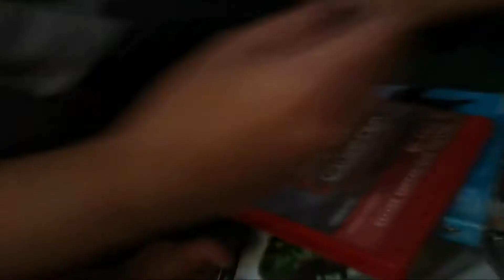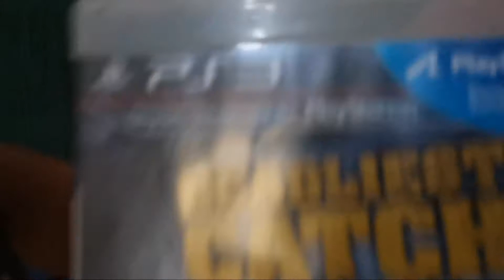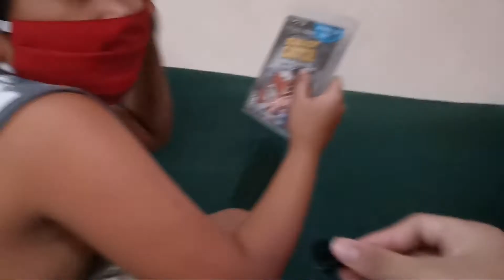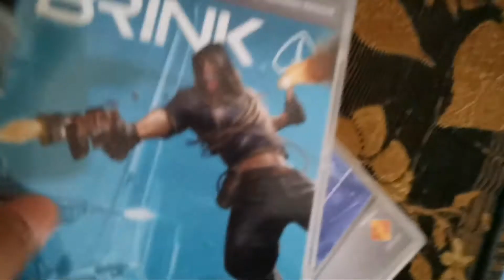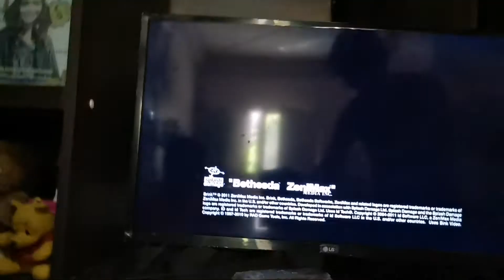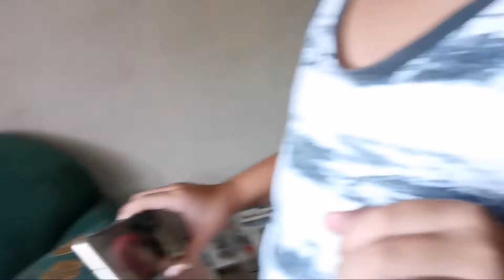PS3 (feat. Eros)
Sorry for my English haha